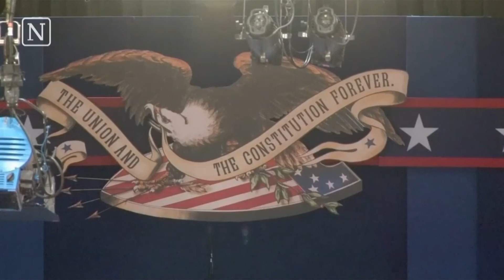Nieuw schandaal rond Donald Trump